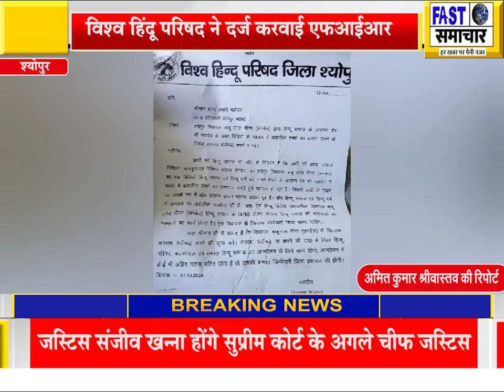श्योपुर विधायक जंडेल के वायरल वीडियो में भगवान को दी गई गाली,विश्व हिंदू परिषद ने दर्ज करवाई एफआईआर